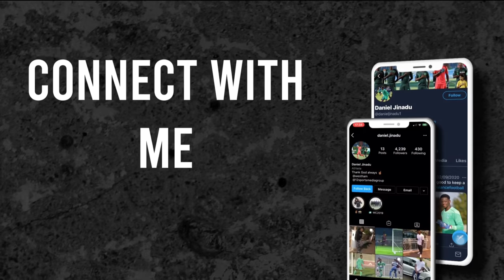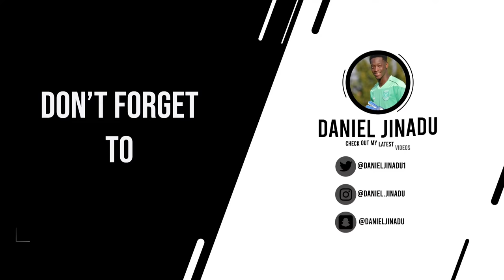BEYOND FOOTBALL- WELCOME TO MY CHANNEL!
This video is an introduction to this channel. I explain my reasons for creating the channel, what kind of content that will be on the channel in the future as well as a little bit about myself.

Song    Issa Vibe
Artist   Mystro
Album  New Sound Africa
Licensed to YouTube by   MAD Solutions (on behalf of MAD Solutions)